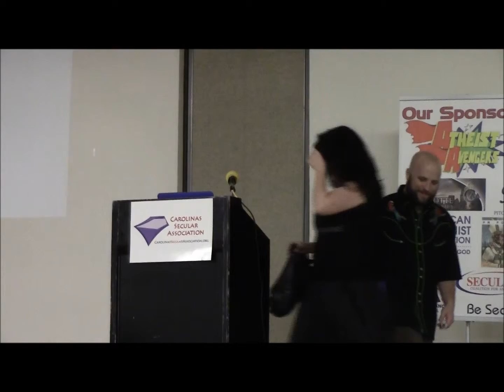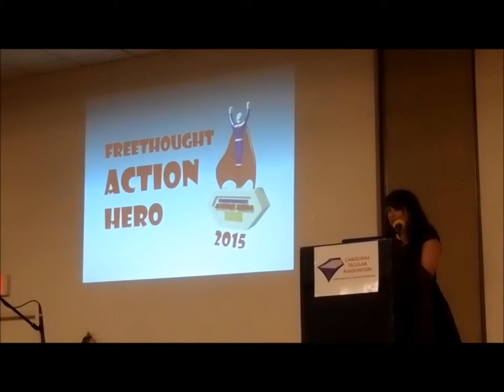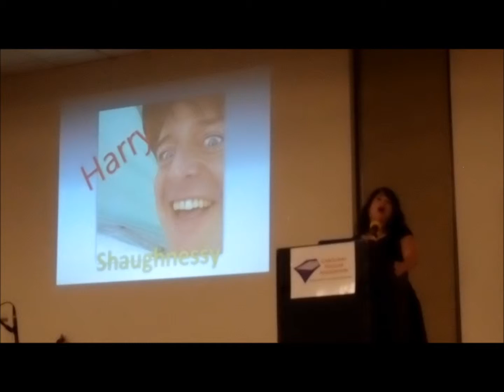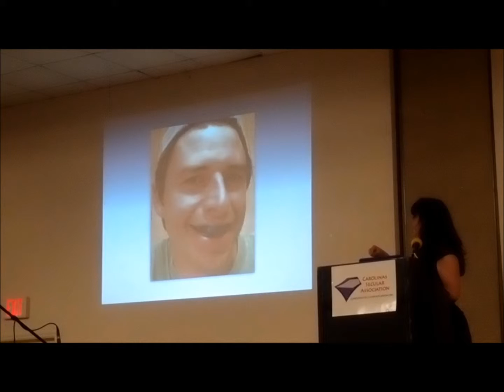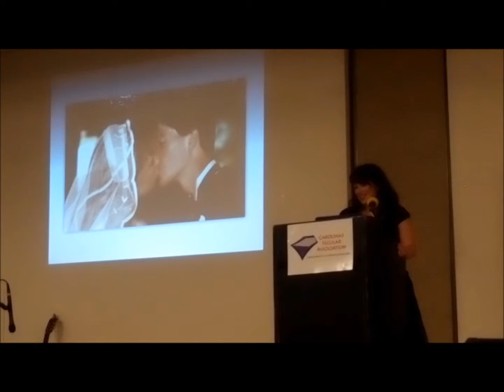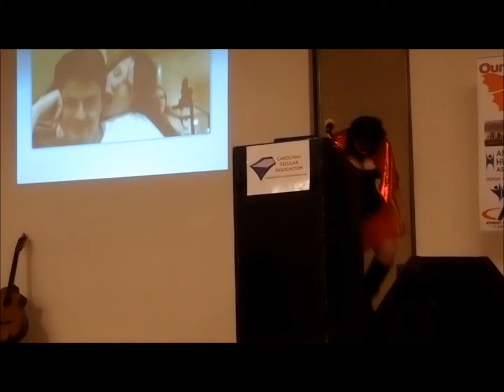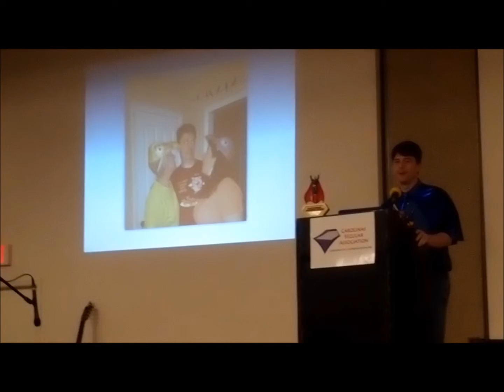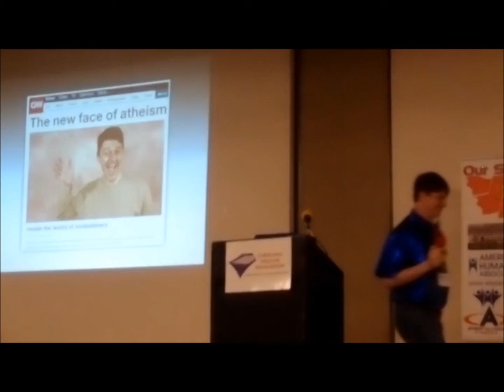FREETHOUGHT ACTION HERO Award Presentation & Acceptance - 2015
FreeThoughtAction (FreeThoughtAction.org) presented its FREETHOUGHT ACTION HERO Award to Harry Shaughnessy at the Carolinas Secular Conference in Myrtle Beach, SC on Oct. 3, 2015.